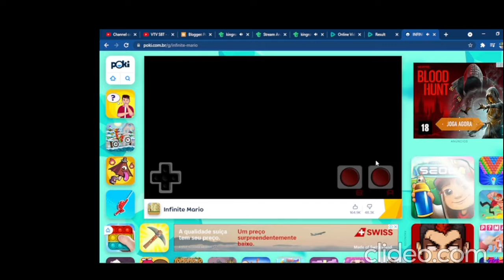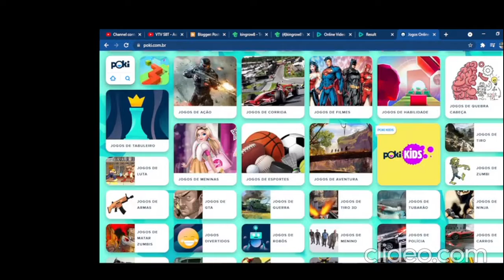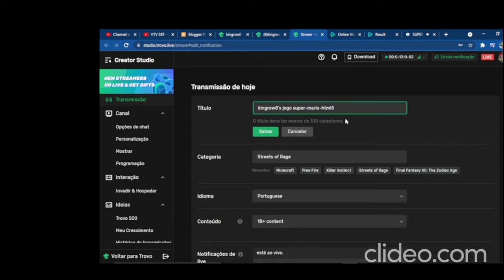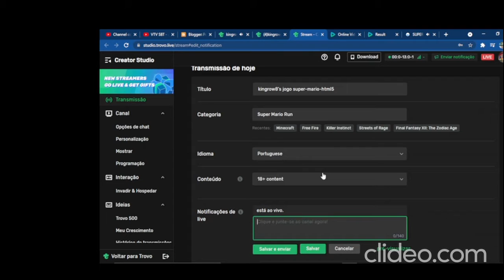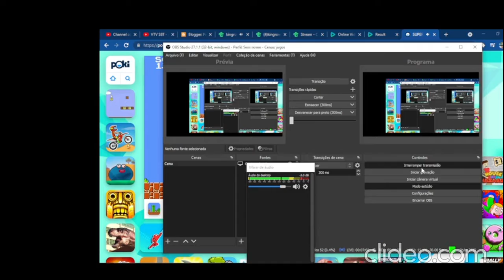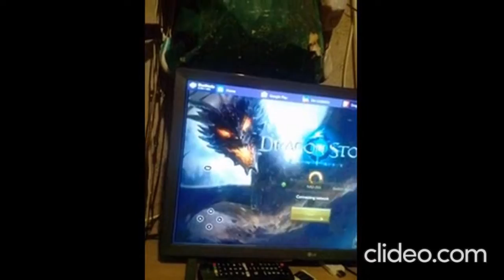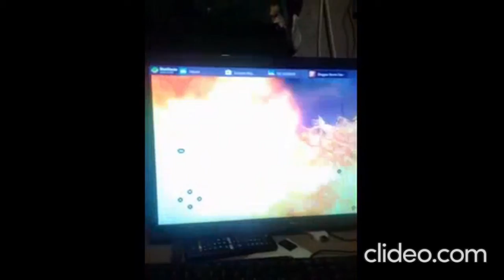jogo infinite mario bros completao yOFO9iHD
infinite mario h2KN7Wva